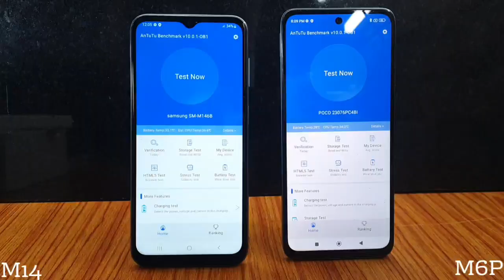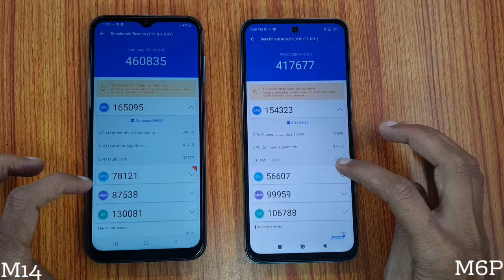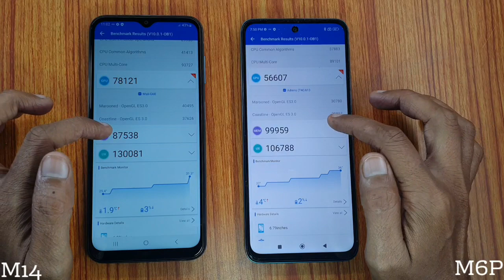Galaxy M14 5G vs POCO M6 Pro Speed Test with Gaming AnTuTu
Samsung M14 5G AnTuTu Gaming Test
PoCo M6 Pro 5G AnTuTu Gaming test